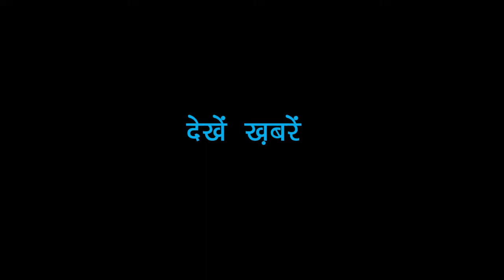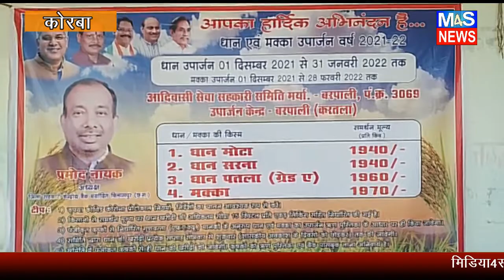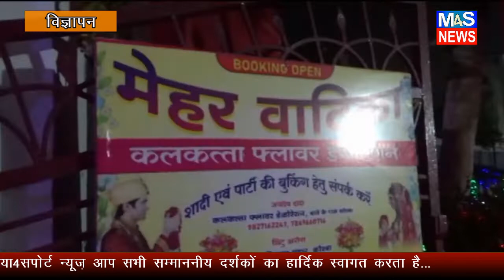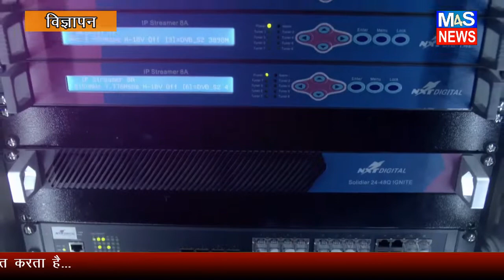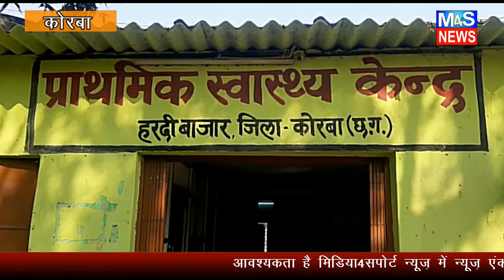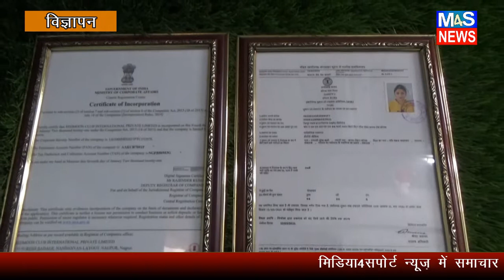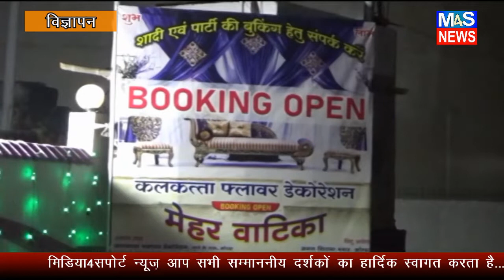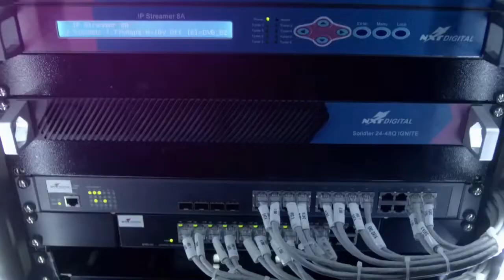CHHATTISGARH M4S:NEWSMEDIA4SUPPORT HINDI NEWS BULLETIN 15 December 2021